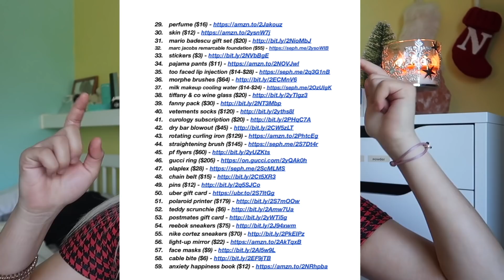100 Christmas Gift Ideas 2018!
100 christmas gift ideas 2018 / teen gift guide

¢ SOCIAL MEDIA ¢

¢ MUSIC ¢

♥︎  intro: better - khalid
♥︎  outro: need somebody (remix) - xuitcasecity & no sleep

ilu forever & always ♡
-nickel rios